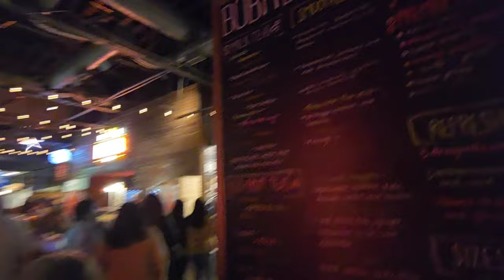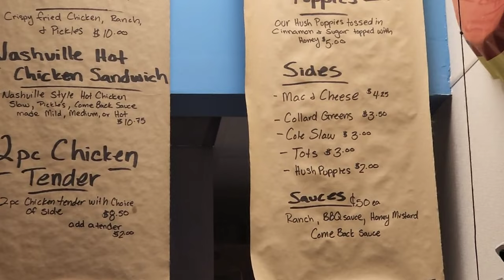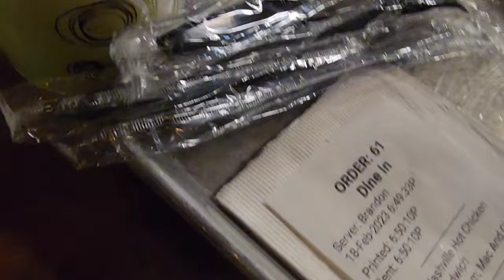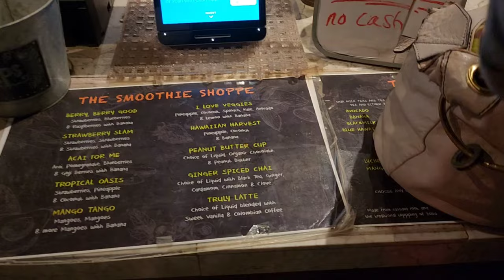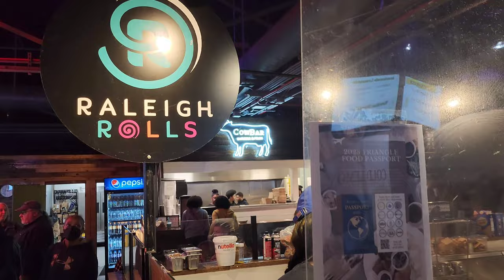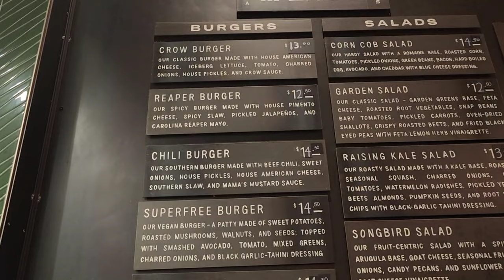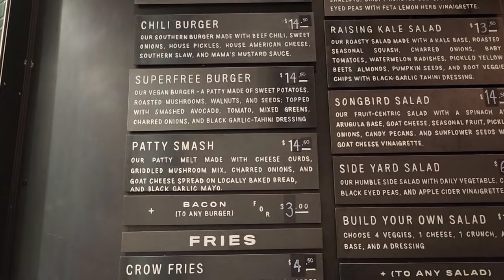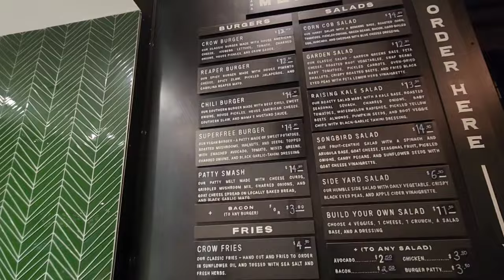Morgan Street & Transfer CO. Revisiting Raleigh's Awesome Food Halls | Raleigh NC